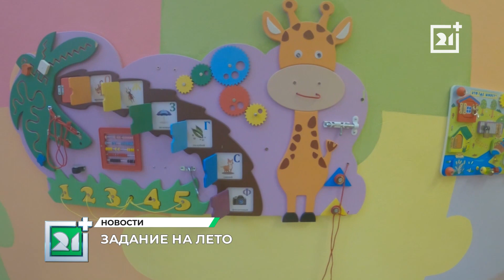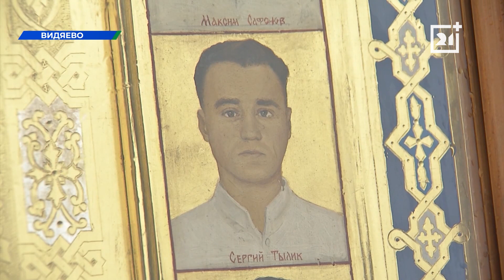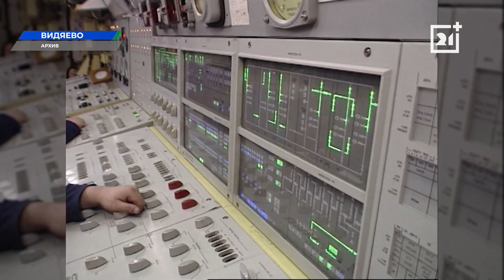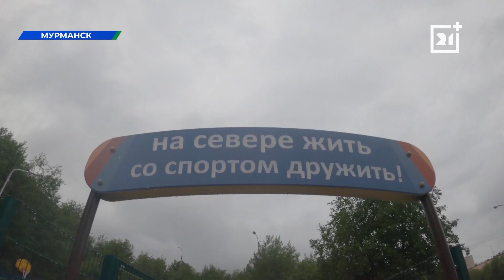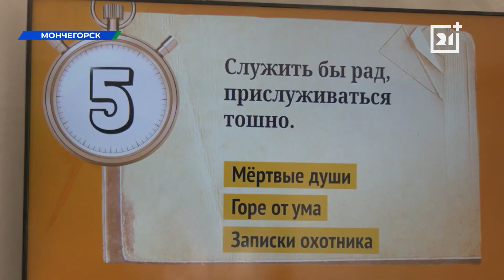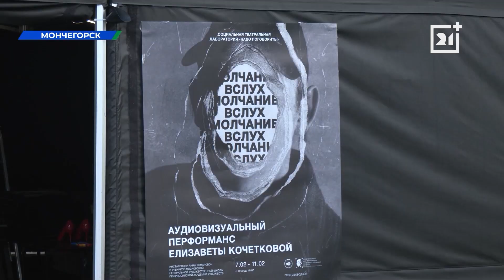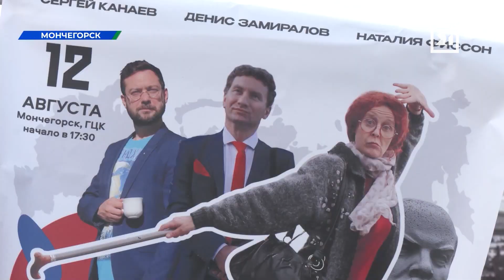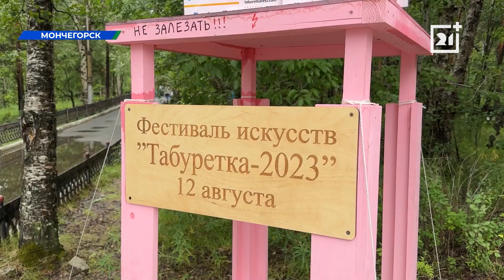Вечерние новости от 14 августа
Взрослое творчество. Как педагоги дошкольного образования готовят группы к возвращению малышей? Побываем в детских садах, обновленных этим летом.

Без отрыва от производства. Сотрудники Кольской ГМК благоустраивают территорию промплощадки.

Цирк в городе. Театральные представления, кинопремьеры, встречи со звездами и мастер-классы. В городе металлургов отгремел фестиваль искусств «Табуретка».